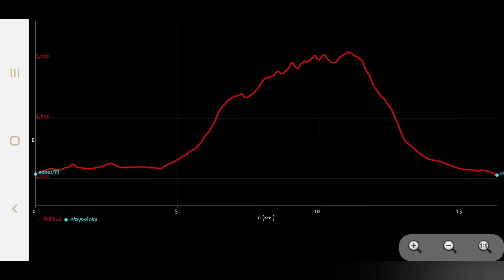Cresta de la Munia 22-08-2020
Ascension picos petit pic blanc, Heid, Punta Aires, troumose, Sierra morena, pequeña Munia y munia. Circo de Troumouse